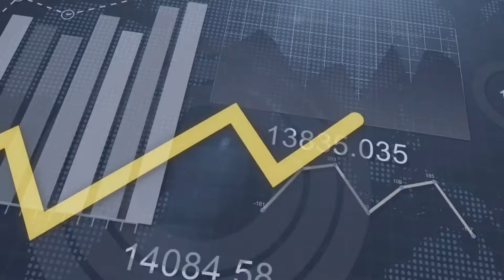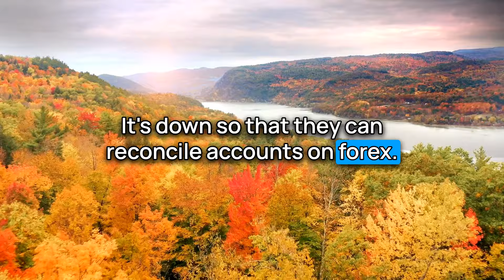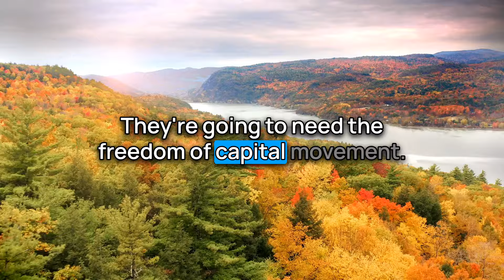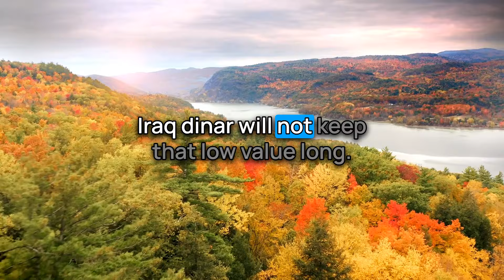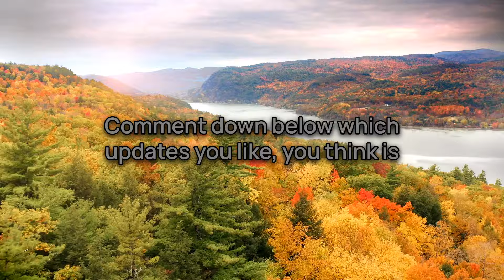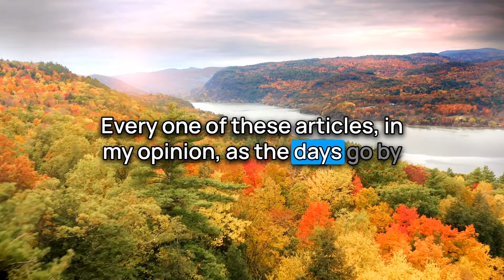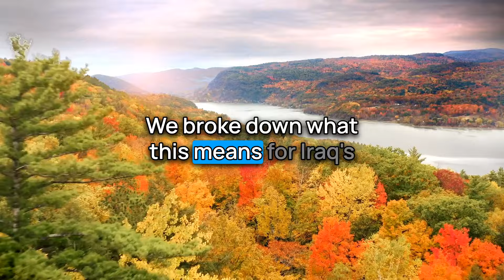🔴Iraq's Massive Reserves🚩US Treasury & IMF in Iraq Discussing RV🤔Dinar RV Updates [IQD ReValue News]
➡ Discover how Content Creators are making $10K fast in 30 Days

10/19/2024 Updates:
In the latest updates, Intel providers deliver exciting news about Iraq's economic and financial reforms, signaling a potential revaluation (RV) of the Iraqi Dinar. Bruce via WiserNow suggests that the new Dinar rate could be released on Forex as early as this weekend, with Sunday looking more likely. Mountain Goat highlights Iraq’s rapid progress in electronic banking reforms and how this financial transformation will benefit investors when the Dinar moves to Forex. Frank26 emphasizes the presence of U.S. Treasury, IMF, and WTO officials in Iraq, discussing the country’s digital transformation and financial inclusion. Militia Man underscores that Iraq is finalizing reforms with the help of American partnerships, aiming to link the East and West economies through the Development Road Program. Other updates indicate growing confidence in Iraq's economic stability and the likelihood of a significant rise in the Dinar's value. And more... Stay informed on IQD revalue news with this update! iraqidinar iraqidinarnews RV2024 (Source: dinarguru.com)

00:00 Introduction
00:29 Disclaimer & Giveaway
01:16 Intel Info

Iraq RV
Iraq Reform
iraqidinar
dinar guru updates
iraqi dinar
rapid updates
dinar investment
dinar revaluation
dinar currency exchange rate,
reinstatement
iqd news
when will the dinar currency revalue
dinardetectives
currency reinstatement
new dinar currency
iraq politics

Iraq RV
Iraq Reform
iraqidinar
dinar guru updates
iraqi dinar
rapid updates
dinar investment
dinar revaluation
reinstatement
iqd news
dinardetectives
currency reinstatement
new dinar currency
iraq politics